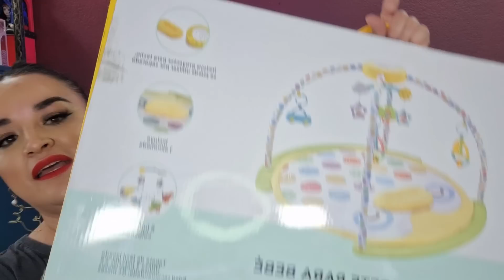HAUL COPPEL COMPRAS PARA EL NIETO Y MAS //SARA DICE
ACUERDATE QUE TENEMOS NUEVO INSTAGRAM POR QUE EL ANTERIOR ME LO ROBARON
ME ENCUENTRAN COMO @SARA.DICE1
LAS AMO ♥♥♥
DIOS LAS CUIDE.